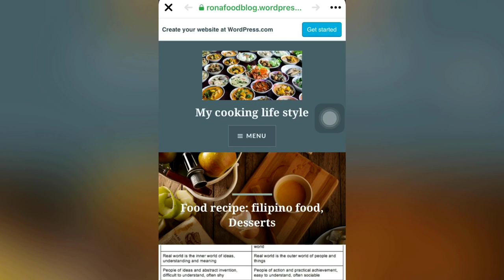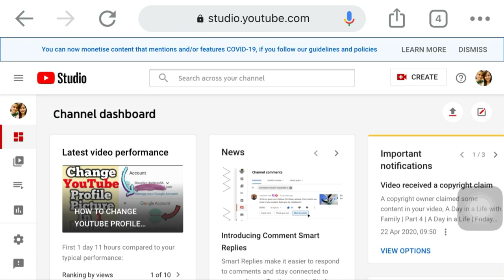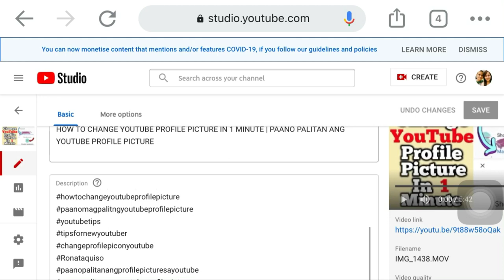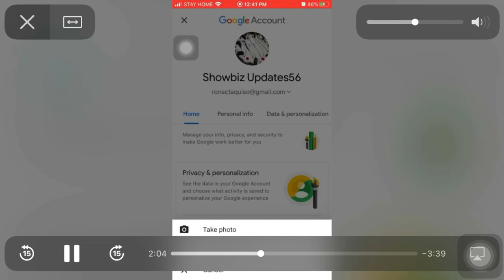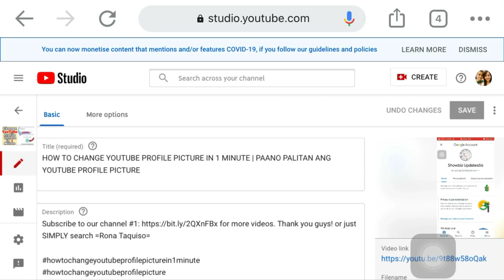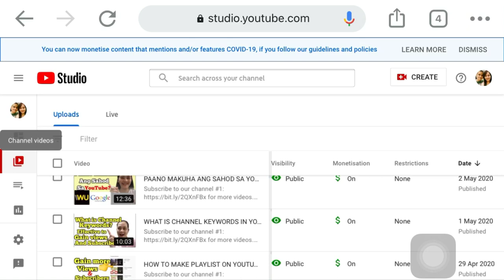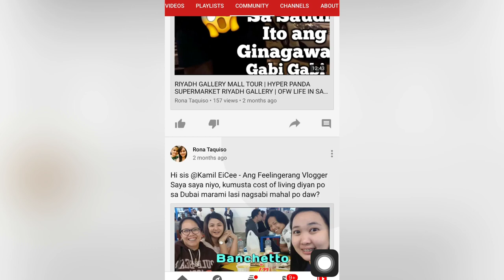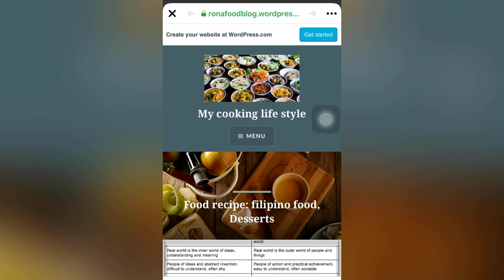PROMOTE YOUR VIDEOS FOR MORE VIEWS AND SUBSCRIBERS | HOW TO PROMOTE VIDEO ON YOUTUBE | RONA TAQUISO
Thank you guys! or just SIMPLY search =Rona Taquiso=

Rona Taquiso

As you can see my channel is not yet growing  so but I am doing changes slowly about my videos in my channel and i will apply what i have learned and i want only to share to you if you want my strategy guys, in this video i will share to you how to promote your videos on youtube for more subscribers and views as what i have learn in creator academy by doing this i have a plan to update all my videos to see the result or outcome along the way. I hope this will work. Thank you and God bless!